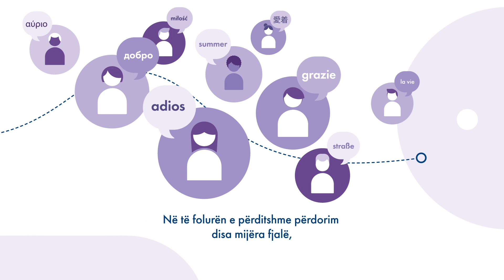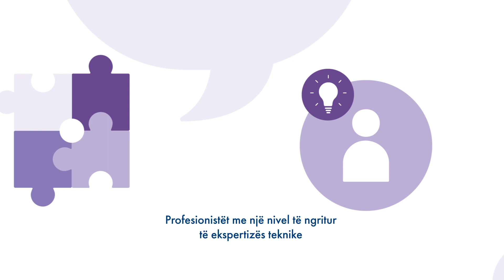A Guide to Data Storytelling in the Public Sector: Chapter 4 "The Language" [AL]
Language is the most important and oldest means of human communication. It is the medium in which we speak, write, and think. We use a few thousand words in everyday speech and draw on an inventory of about ten thousand words in written language. However, language is not only about the perception of words since it must also be understood and decoded. Communication is never unilateral. Data-driven storytelling is not about expressing yourself as elaborately as possible but, instead, employing language to convey complex information as efficiently as possible.

The Data Storytelling Guide is a publication designed to support finance professionals working in the public domain to translate facts, numbers, and their expert knowledge into stories, that are comprehensible and relatable. It follows a skills-based approach, whereby data storytelling is viewed as a key skillset to acquire what CIPFA identifies as one of the core competencies for public sector finance professionals: communication and impact.